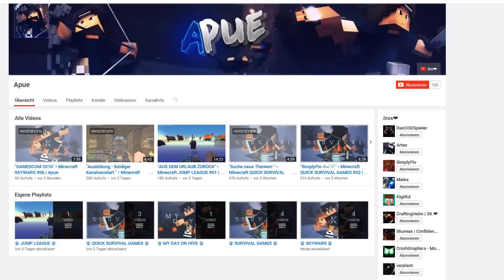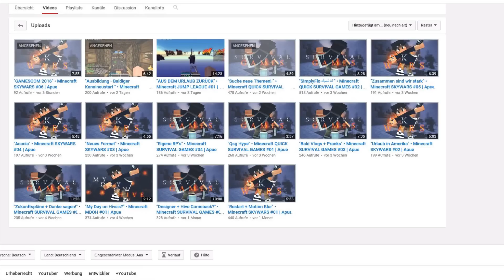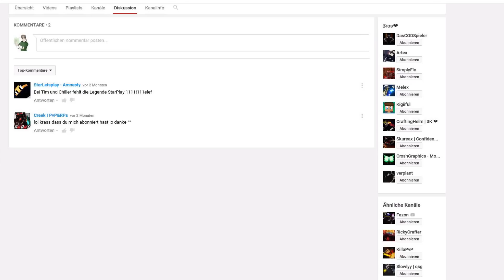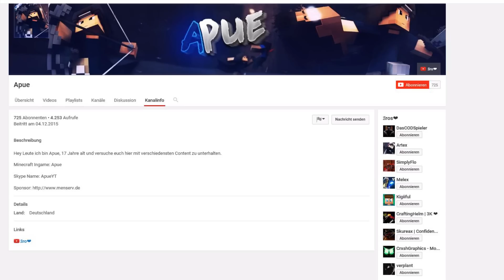Kanal Vorstellung ★ Apue #9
► Hier stelle ich den Kanal von Apue vor.
Soll ich auch deinen Vorstellen DWMC in die Kommentare :D

❤ ABO?

★ PSN ID
► DallyGaming ( dazu schreiben zb. kenn dich aus YouTube. )
Mein Equipment & Programme zum Aufnehmen:
► Mikrofon: RodeNta1
► Aufnahmegerät (PS4): Elgato Game Capture HD
► Schneiden & Rendern: Magix 2015 Premium
► Stimmaufnahme mit: Ps4 , Magix Samplitude Music Studio 2015

► Thumbnail(s) by: Dally Gaming (me)

Moin Leute hier wieder bei Dally Gaming , -GER-

- Partner -